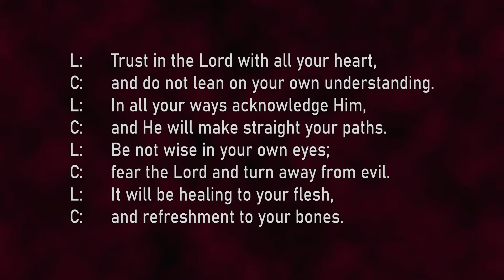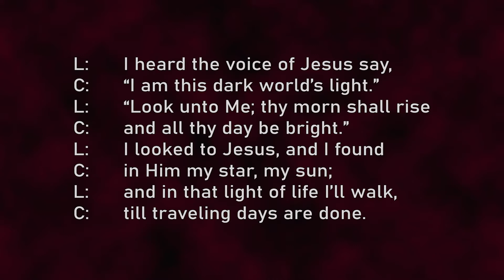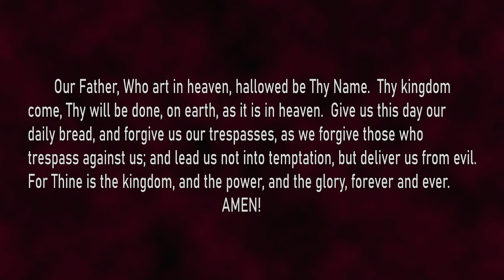Nineteenth After Pentecost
Nineteenth Sunday After Pentecost
Readings and sermon sync with "The Story."